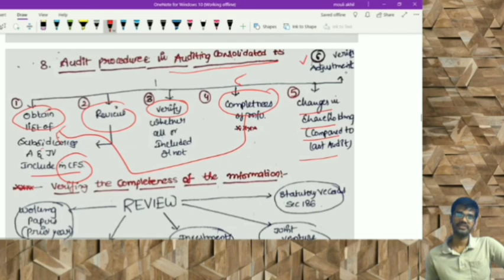AUDIT OF CONSOLIDATED FINANCIAL STATEMENTS Revison video| Ca final Audit | Quick revision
Hello everyone..
This is Pelluru Mouli venkata Akhil presenting the ca final audit quick revision videos for Nov 2020.

To join telegram group for discussion join our law and audit groups and solve your queries